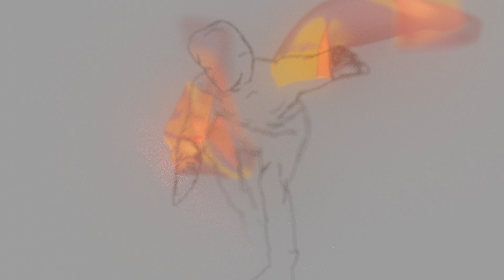Digital Body: Ascent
How does a bird fly? How do humans communicate through dance? Choreographer Alexander Whitley’s new digital dance film examines these themes and more. Created with scientists from Oxford Flight Group and young people from Oxford’s Parasol Project,

Young disabled and non-disabled dancers created a new Digital Body film during the COVID pandemic, their short choreographies, inspired by conversations with scientists from the Oxford Flight Group at the University of Oxford

The real-world dancing has been captured and edited together with 3D motion graphics by Digital artists Quentin Corker-Marin & Felix Marrington-Reeve and features music (Ascent) by Neil Cowley & Ben Lukas Boysen

Run by IF Oxford with support from UKRI, Arts Council England and the British Science Association